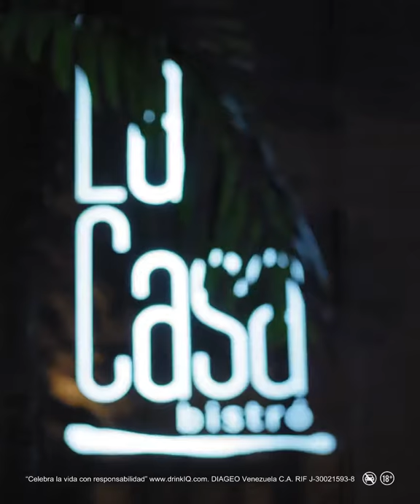Pampero Toma La Casa Bistro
Video realizado para Diageo Venezuela y Pampero en la serie Toma Las Riendas.
La Casa Bistro Caracas
Video para Instagram formato Feed